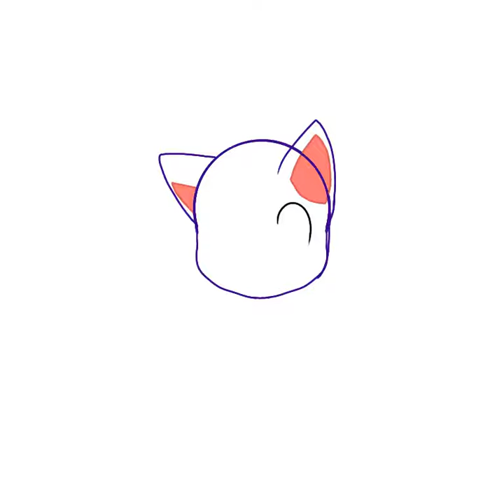Rosie Animal Crossing in my Art Style: